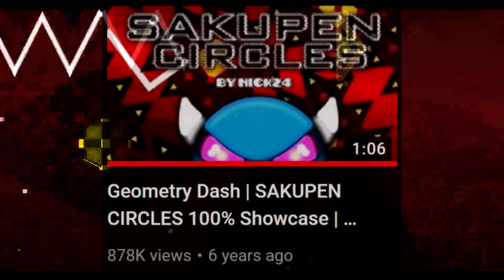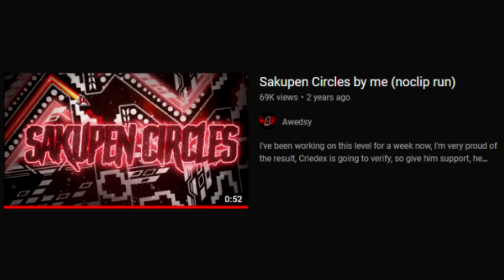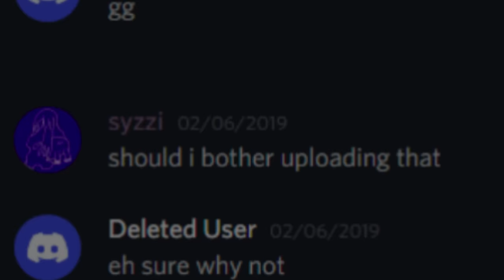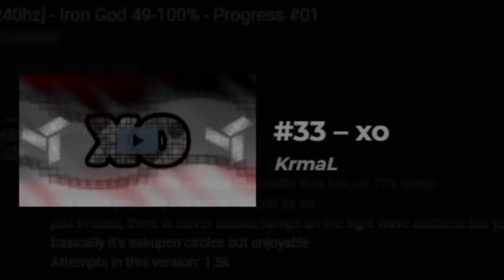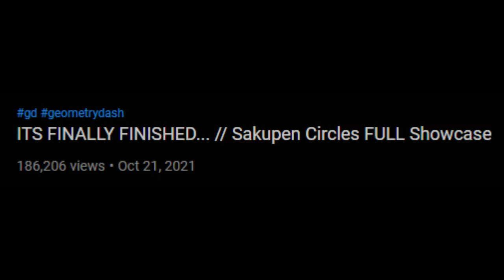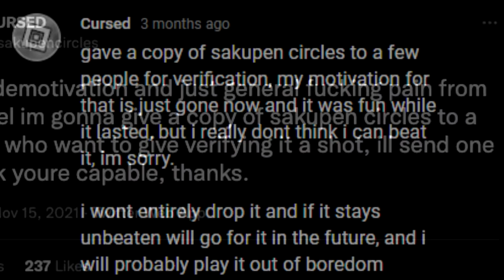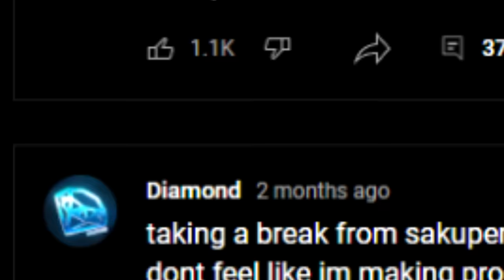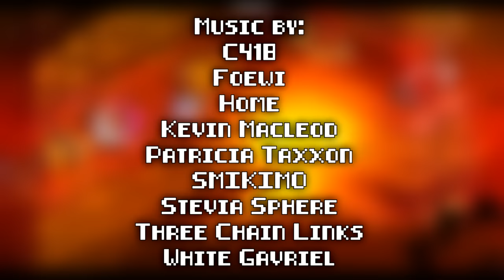The History of Sakupen Circles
Sakupen Circles is one of the hardest levels to ever come out of Geometry Dash, and it's story is just as interesting, if not more. In this video, we will be going over the full history of Sakupen Circles, and how it went from another impossible level, to sitting at the top spot of the Demon List in the modern era. Hope you enjoy!

I want to give a HUGE thank you to Solarion for reaching out about the idea of this video, & the rest of the people who helped with research. Gathering information with is always easier when it's with multiple people as opposed to yourself. If it wasn't for his comment on the community post I made, this video probably wouldn't exist.